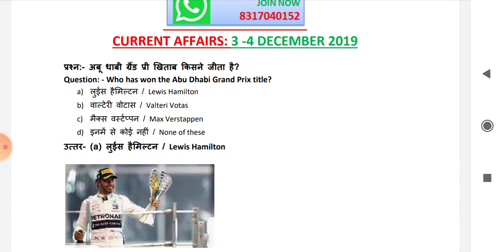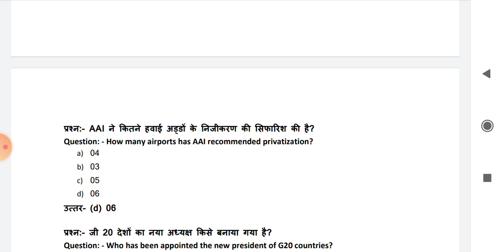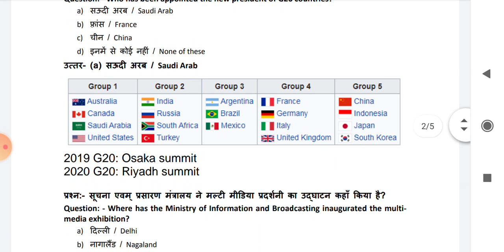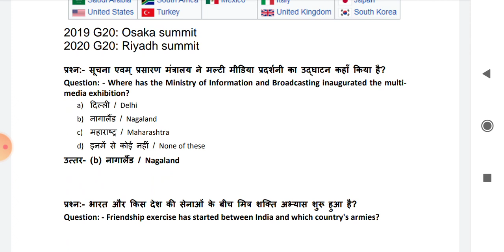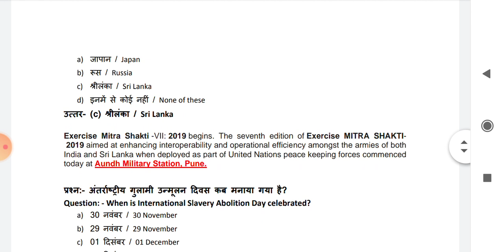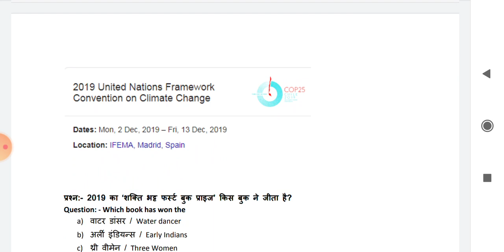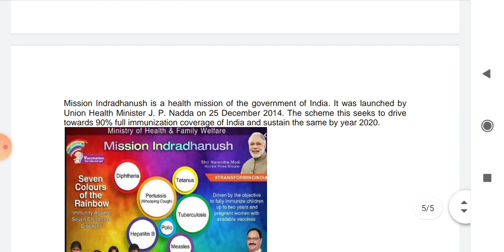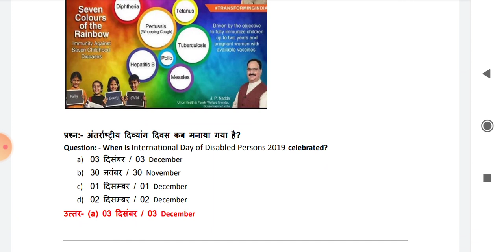UPPCS: UPPSC: 2020: CURRENT AFFAIRS: 3 -4 DEC: CRACK UPPCS: PCS PREPARATION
ONLINE COURSE FOR UP PCS 2020

VIDEO + PDF + TESTS + VIDEO CONFERENCING TESTS

FEES: ONLY Rs.1000 PER MONTH

COMPLETE BOOKLIST FOR UPPCS 2020 - HISTORY

bipin chandra: Adhunik Bharat Ka Itihas (Hindi)

bipin chandra: modern history (english)

ncert book - old: class -12 (english)

all history - old NCERT BOOKS (HINDI)

(PRACHIN BHARAT + MADHYAKALIN BHARAT + ADHUNIK BHARAT)

KIRAN: BHARTIYA ITIHAS (HINDI)

GHATNA CHAKRA Purvavlokan Indian History (ENGLISH)

GHATNA CHAKRA Purvavlokan Indian History (HINDI)